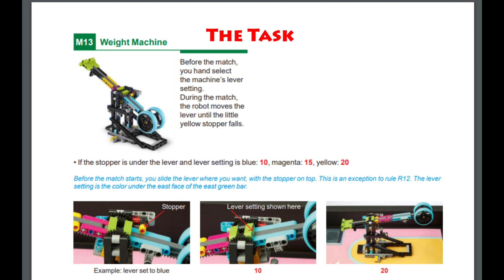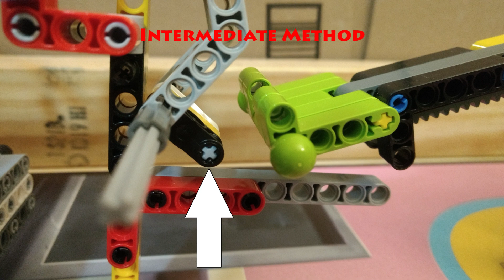FLL RePlay, Weight Machine, 3 Methods!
In this video, I score the weight machine in 3 methods! 1 Intermediate, 1 advanced, and my method for doing it in the robot in 1 week video! I do not believe beginning teams should try to do this task. I think the navigation from base to the weight machine, and the developing the mechanism to do the weight machine will be too difficult for a beginning team.

I am going to go for 580 points, over the next few weeks as well!